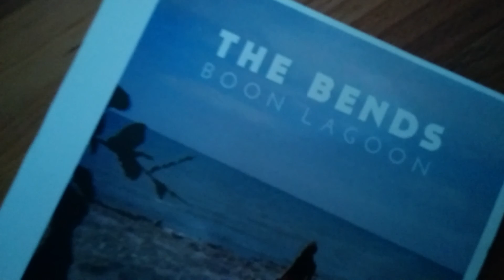Don Caliente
This is a video about Don Caliente